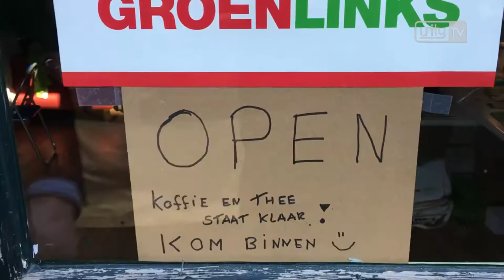Vlog 23 - Make Local Great Again! - Wonen, gabber en voorspellingen uit L'dorp!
Met vandaag: Joost Vullings​, Eric Krijgsman​, Joost Bleijie​, Moniek van Sandick, Julius Terpstra​, Walter van Peijpe​, Paul Dirkse​, Paul van Meenen​, Marc Gaulard​, Roeland Storm​, Frederik Zevenbergen​, Bart Hoenen, Mirjam van der Stelt​, Bob Vastenhoud​, Jeroen Henderiks, Joyce van Reijn, Olaf McDaniel, Geert Schipaanboord en Hugo Langenberg​!